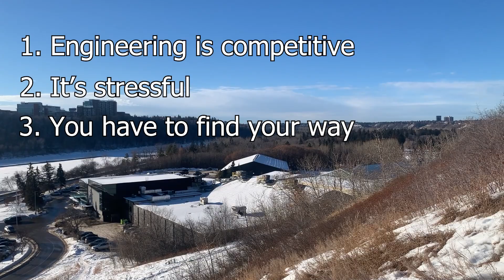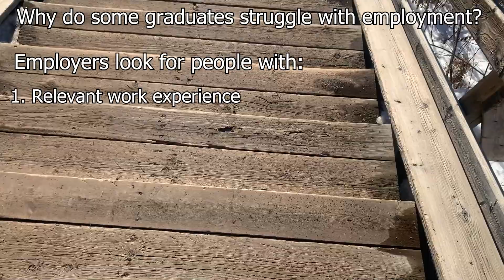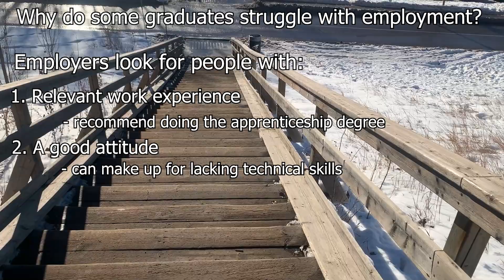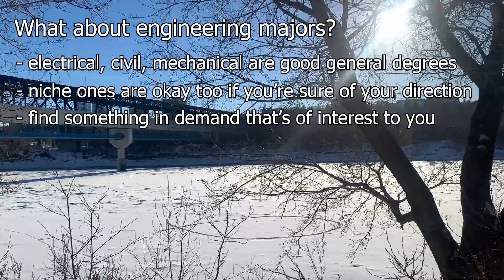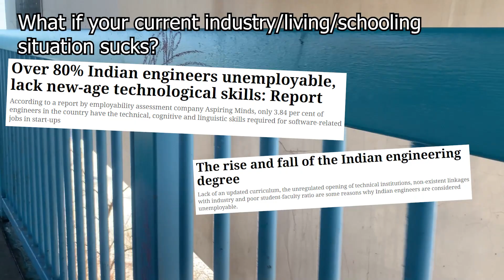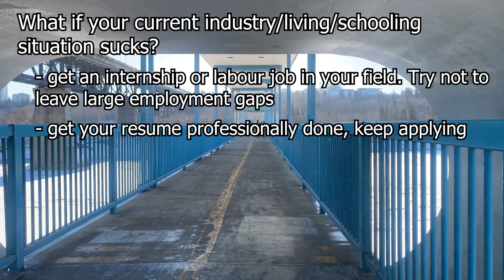Why Is It Hard To Find An Engineering Job?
Engineering is competitive. Some people seem to find work easily, while others seem to struggle. Here are some thoughts on why that is, and what you can do about it!